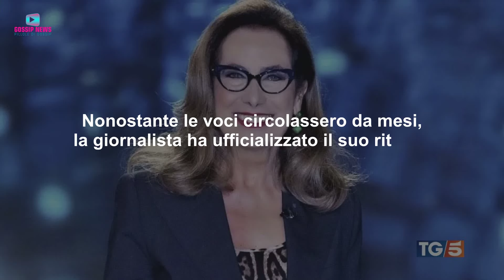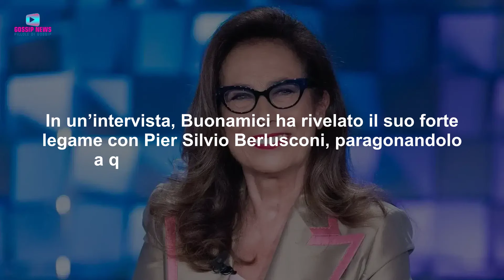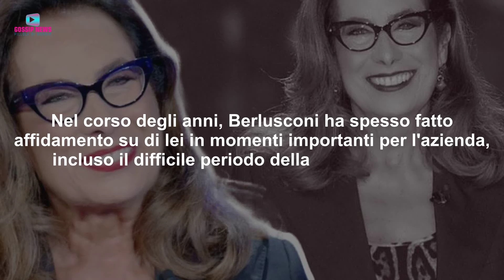Grande Fratello News: Il Ritorno di Cesara Non Convince!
Cesara Buonamici potrebbe non tornare come opinionista nella nuova edizione del Grande Fratello. Ecco che cosa succederà!